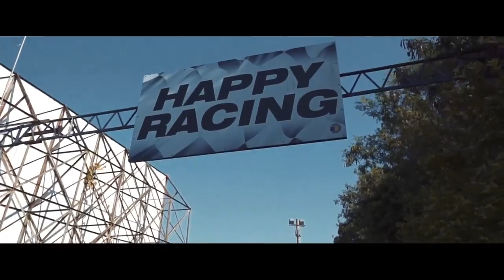Triple 8 Cup: Batangas Racing Circuit After-movie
We would like to thank all who joined us for the Batangas Show!

We are inviting you again for the second leg on October 7,2017 for full day of fun, music and racing. We are the biggest Racing, Musicfest Event in the Philippines.

Tickets may be purchased on our page as well.